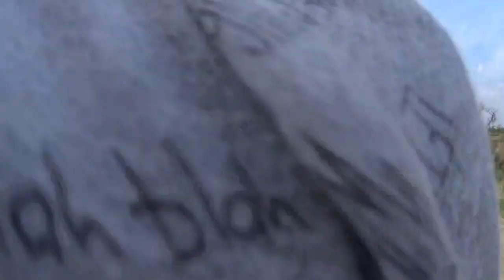A 220 EN UNA BMW 1000 ( negro Traverso) Esquina Ctes.